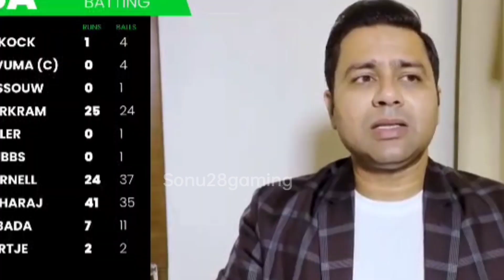RC22 MEGA UPDATE|Rc22 new Update|New bowling action, Jersey Etc.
Hie Guys Welcome To Our Gaming Channel ❤️🙏

🎬Video content-RC22 MEGA UPDATE|Rc22 new Update|New bowling action, Jersey Etc.|Rc22
🎮Sonu28 Gaming's Social media handles 🌎